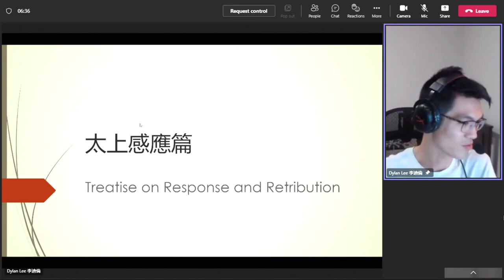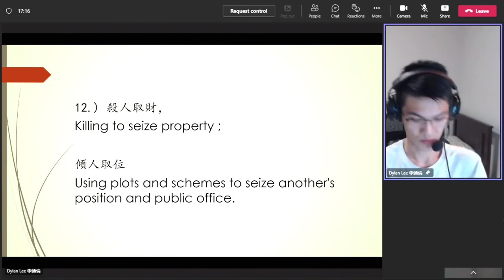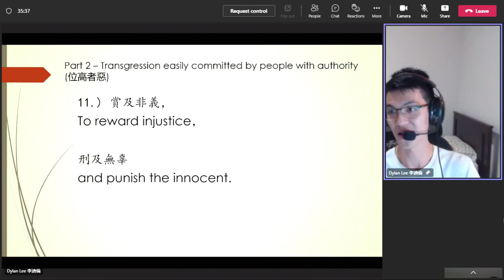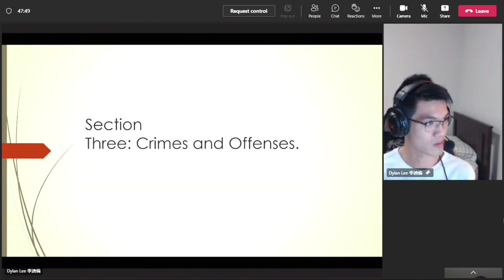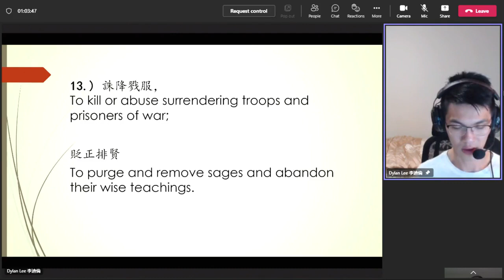Dylan Lee's 20221018（16）Review on《太上感應篇》Treatise on Response and Retribution 無字幕 英國英語口音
李迪倫老師《太上感應篇》學習心得報告 之16（英文）2022年10月18日/
Dylan Lee's 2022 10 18（16）Review on Treatise on Response and Retribution 無字幕 英國英語口音